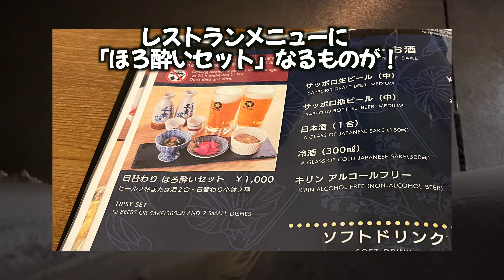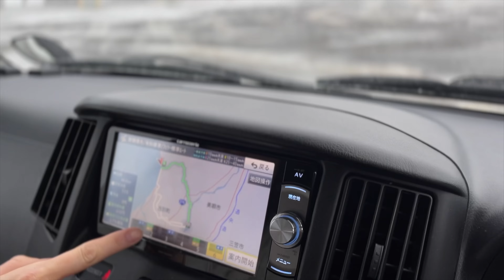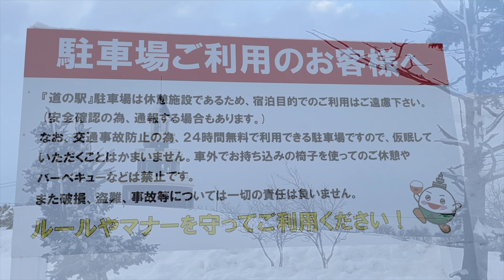キャンピングカー Vlog｜北海道 道央エリア｜約960kmを3泊4日で走る｜道の駅スタンプラリー完走編Part3 後編｜冬の車中泊｜ホワイトアウト｜4K｜AtoZ ALEN (アレン)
今回の動画はpart３の後編になります。前編がまだの方は↓から見る事ができます。後半もホワイトアウト状態…でした。
4Kで見ることもできます。

コメント👍🔔して頂けると嬉しいです！

初回購入アンケートで 「Channelルート78」 と答えるとお得に購入できます！

《目次》
0:00 オープニング
0:21 道の駅ほろかない・温泉ルオント
08:35 道の駅石狩「あいろーど厚田」
11:41 道の駅しんしのつ
16:23 朝食食べて帰路に着く

🔳初代キャンピングカー
ビルダー不明 約70万円のライトキャブコン（2019/6購入：当時17年落ち）
FFヒーターは後付けでWILDGEARさんのルアペフ

🔳2代目　AtoZ アレン type1(2022/9購入)

（☆マークを@に変更してください）

❖使用した音素材：
youtube公式　オーディオライブラリ
DOVA-SYNDROME
(動画により使ってないサイトもあります。)